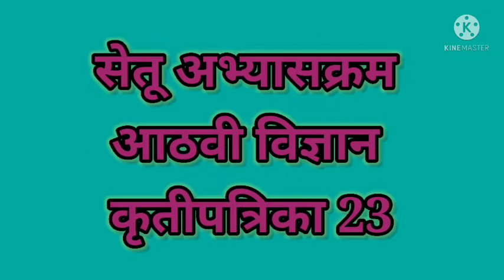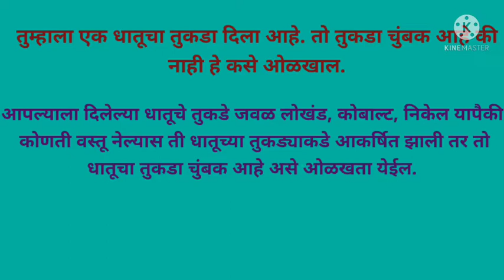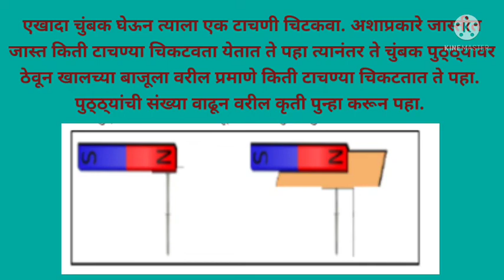Bridge course# std8# science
सेतू अभ्यासक्रम आठवी विज्ञान दिवस तेविसावा  कृती पत्रिका 23